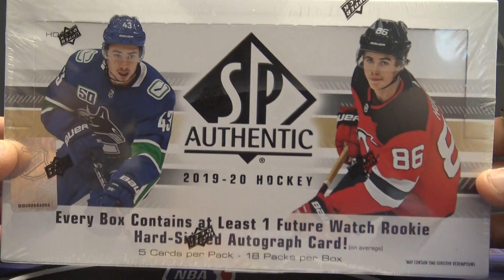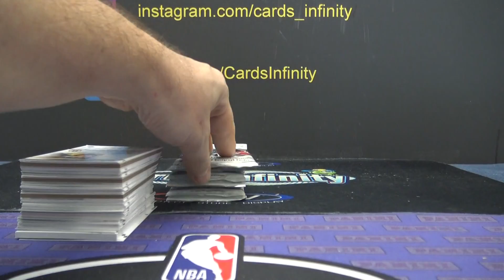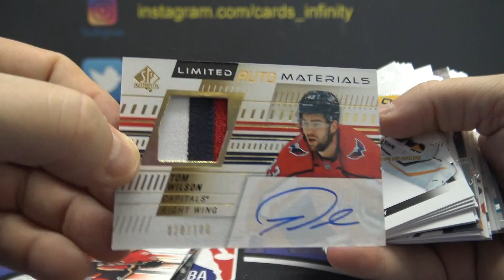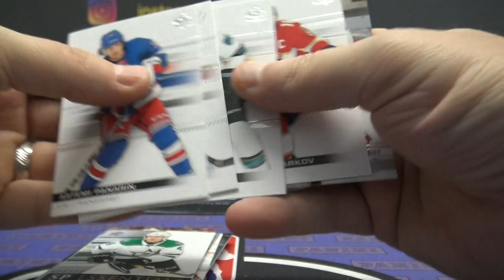Derrick's 2019/20 Upper Deck Sp Authentic NHL Hockey Box Break